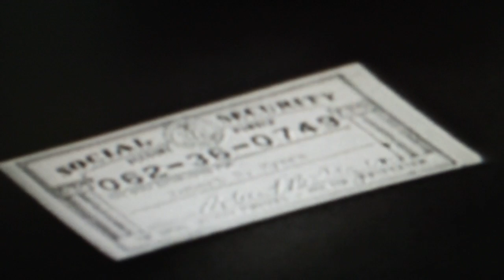REPUBLICAN'S PLAN FOR SOCIAL SECURITY,2011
Is this 1964, Again, with radical right wing fanatics, who want to tear up Social Security cards, and Medicare cards, and turn it over to private FAT Cat Republicans?